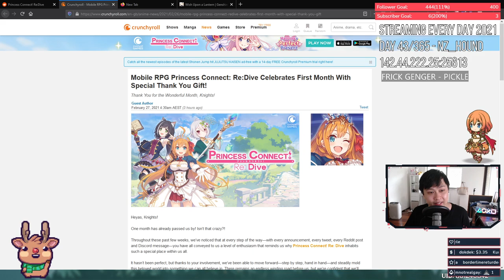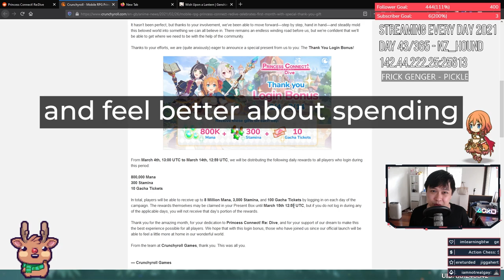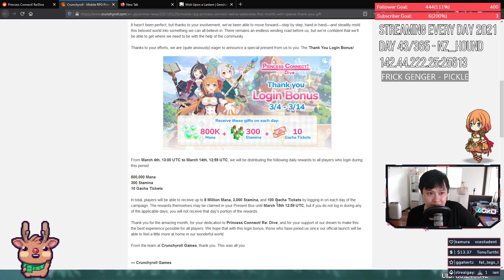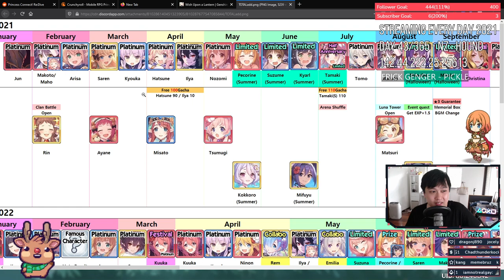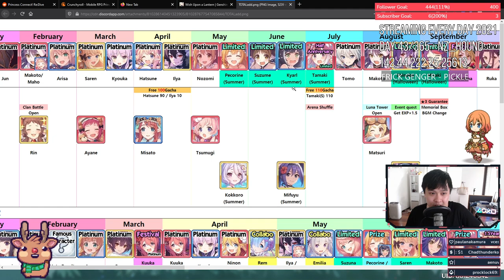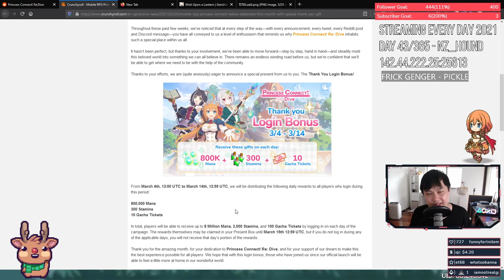[Princess Connect! Re:Dive] 100 Pulls, 8 Million Mana, 3,000 Stamina (First Month Celebration!)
Happy 1 month anniversary, friends. CrunchyRoll has come back with a whopping 10 days of 10 pulls, 800k mana, and 300 stamina. This is going to be an incredible event, will definitely help for clan battle and arena, but most of all, catching up on an accelerated schedule. I truly believe that this game is being handled very well, and really look forward to what's coming next.

It has been a tough few months, and I really appreciate all the love I've been getting from you guys.

Take care,
Lace